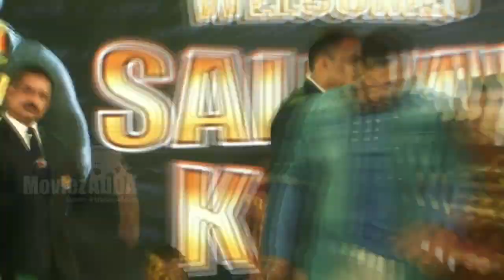Salman Khan ANGRY With Huma Qureshi For Affair With Sohail Khan?